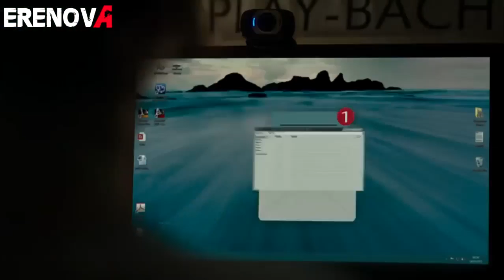عندما يجتمع الهبيده (Ring Style)